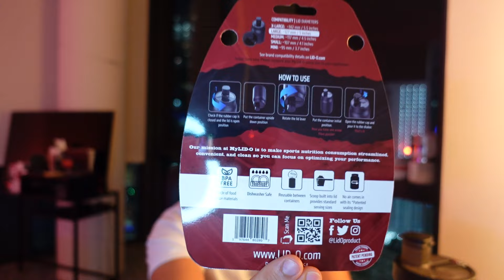Yeni patentli startup projem Lido...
Bu videoda üzerinde 2 yıldır çalıştığımız ve patentini yeni almış olduğumuz projeyi sizlere anlatıyor olacağım. Bu ürün, Protein tozu kullanırken ölçek kullanmanıza gerek kalmadan ve ellerinizi toza sürmek zorunda kalmadan tozu shaker a koyabilmenizi sağlıyor.

Kişisel Instagram Hesabım: @canberkoztrkk
Business Instagram Hesabım: @canberkreels